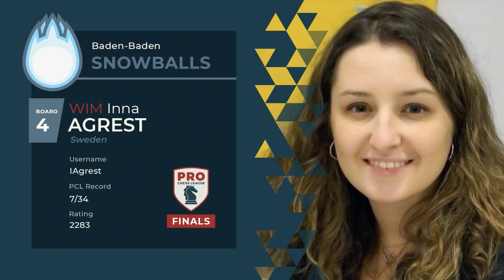2019 PRO Chess League Third-Place Match: Armenia Eagles vs. Chengdu Pandas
We have a rematch, ladies and gentlemen! Last year's PRO Chess League finalists, the Chengdu Pandas and the Armenia Eagles, contest the third-place match in the 2019 finals! Will the Pandas get their vengeance?